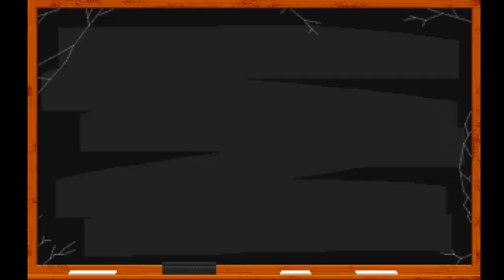Wing Commander: The Secret Missions - Jotunheim 3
Welcome to a playthrough of Wing Commander: Secret Missions. This is an expansion pack to the classic combat space sim. This time the Kilrathi are developing a new weapon and you must stop them before it's too late.